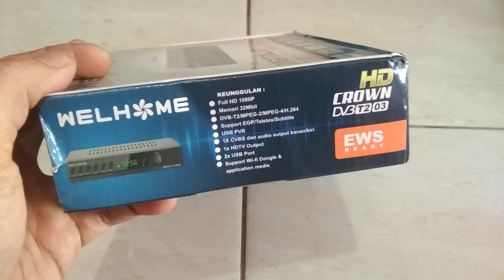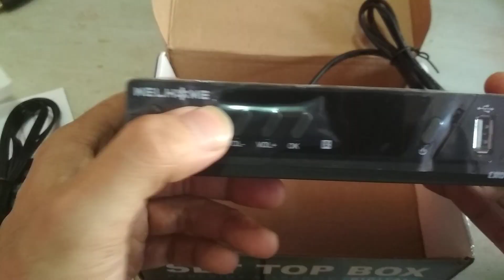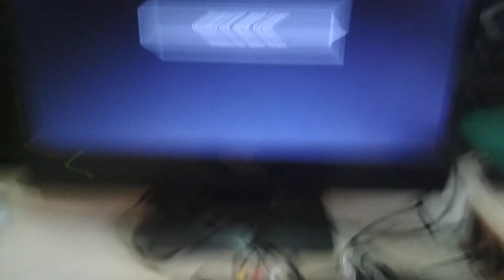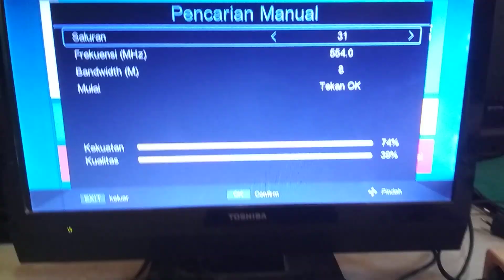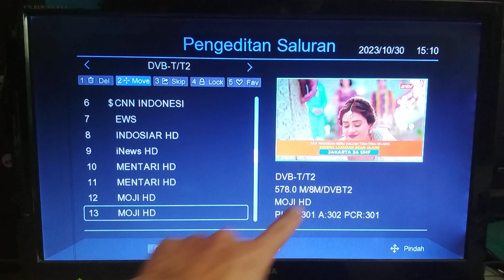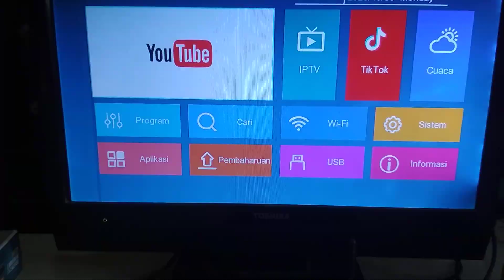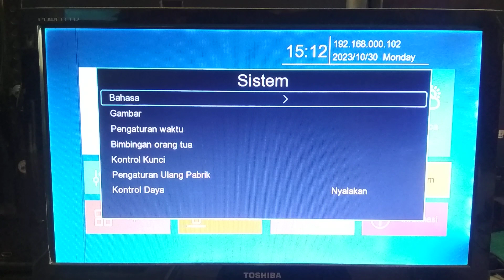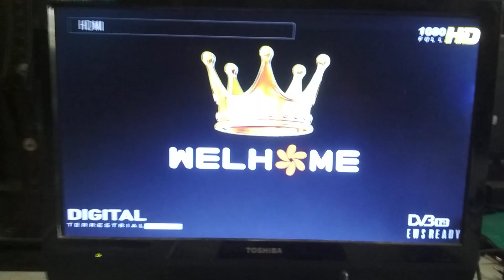STB welhome terbaru v.03 chipset gemini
tampilan nya modern mirip versi 2